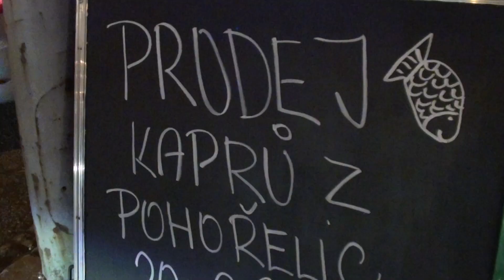Hasičské manévry na Lidické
Dnešní hasičské a policejní  manévry kolem 17 hodiny na Lidické ulici v Brně.